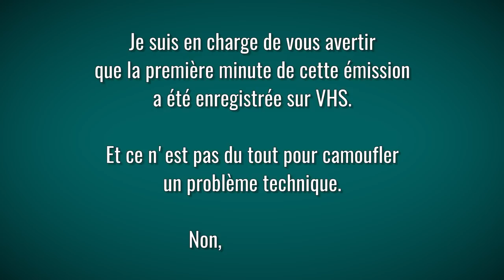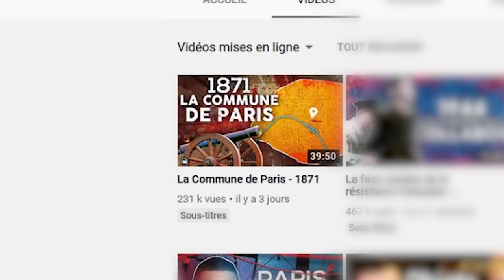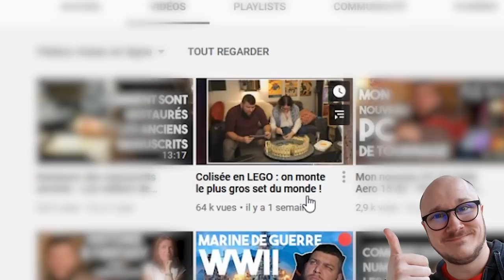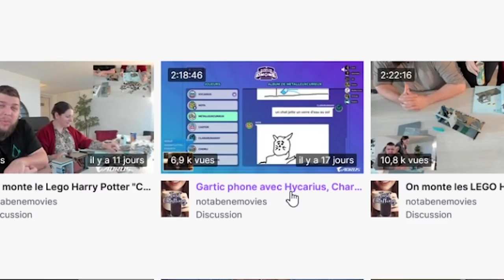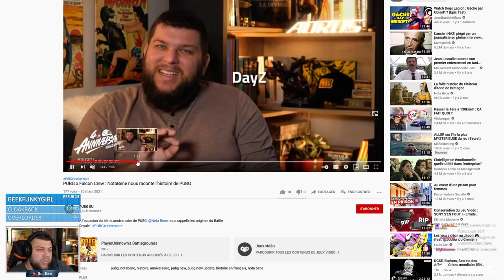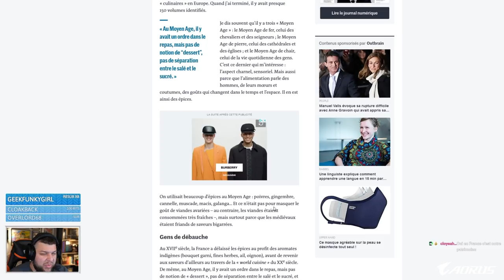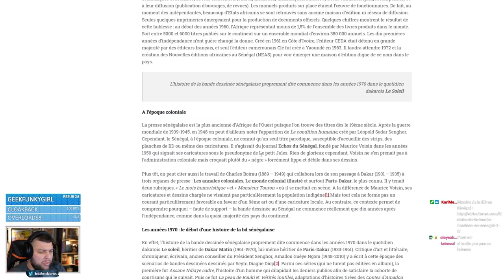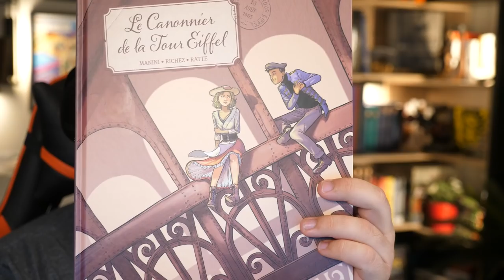Toute l'actualité de Nota Bene et de l'Histoire - BeneFM TV Avril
BeneFM TV, c'est l'émission dans laquelle je reviens sur toute l'actualité Nota Bene, mais pas que ! On y aborde aussi une revue de presse dédiée à l'Histoire et à l'archéologie, on fait le tour des sorties culturelles (ciné, jeux, livres) autour de votre thématique favorite et je vous annonce quelques exclu pour le mois à venir !

➤➤➤ Livres
- e-book d’Histony est sorti, et c’est gratuit ! “Comprendre la Révolution française”, disponible en e-pub
à compléter avec livres que tu as reçu, j’ai rien qui m’a sauté aux yeux dans les sorties

- “Les faits et gestes de RdB, poèmes, scénettes et balades”

- Histoire de l’autriche de Hélène de Lauzun aux editions Perrin

- Le canonnier de la Tour Eiffeil au édition grand Angle

- Podcast Binge (aussi sur Yt), mini-série intéressante “Qu’avons nous fait de la recherche ?” pour comprendre les enjeux qui menacent réellement la recherche en sciences (donc aussi en Histoire) ;

- Retrouvez Faire l’Histoire, le nouveau magazine d’histoire proposé et présenté par l’historien Patrick Boucheron, en collaboration avec l’historien et archiviste Yann Potin sur ARTE à 18h15 à partir du 10 avril et jusqu’au 26 Juin.

🔸Découvrez ma boutique en ligne🔸